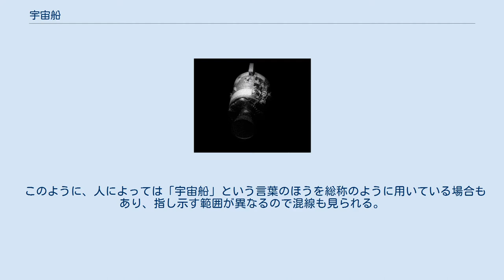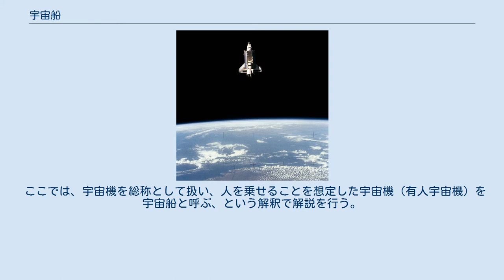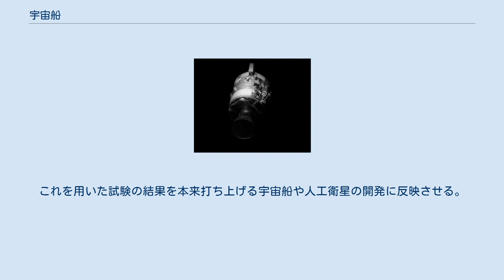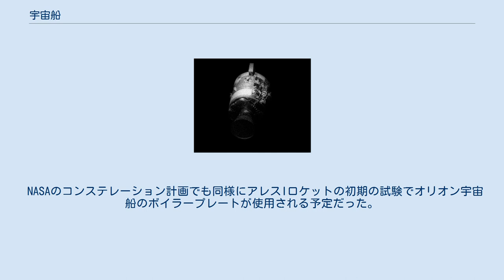宇宙船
宇宙船ソユーズ ジェミニ6号 アポロ13号の機械船 スペースシャトルのオービタ（チャレンジャー、1983年） アニメなどに現れることのあるイメージ 宇宙船（うちゅうせん、spaceship）は、宇宙機のなかで、とくに人の乗ることを想定しているものを言う。
有人宇宙機とも。
 ニッポニカ百科事典の解説によると、宇宙機のなかでとくに人の乗ることを想定しているものを宇宙船と呼ぶ、ということである。
大気圏外で使用される人工物は宇宙機 (spacecraft) と総称し、その中で人を乗せるものを特に宇宙船 (spaceship) と呼ぶ、と使い分けられている。
なお、UFOは、未確認の飛行物体のことであり、宇宙船であるかどうかは問わない。
 『広辞苑』の第5版では「宇宙空間の飛行用に作られた容器」とし「宇宙機」という言葉は掲載していない。
現在の第6版では「宇宙船」を「宇宙空間用に作られた飛行体」としており、ニッポニカの「宇宙機」のかなりの部分を含む定義になっている。
 このように、人によっては「宇宙船」という言葉のほうを総称のように用いている場合もあり、指し示す範囲が異なるので混線も見られる。
 ここでは、宇宙機を総称として扱い、人を乗せることを想定した宇宙機（有人宇宙機）を宇宙船と呼ぶ、という解釈で解説を行う。
 なお、宇宙船の試験飛行に使用されるもの、それを後で改造して無人飛行を可能にしたものもしばしば宇宙船と呼ばれている。
 ※ 1963年8月22日には、アメリカの実験機 X-15が、ジョー・ウォーカー飛行士によって高度107.960kmに到達した。
この記録をもって、X-15を宇宙船に含めるべきとの意見もある。
（国際航空連盟 (FAI) による定義では、高度100km以上が宇宙とされる）。
 ボイラープレート (boilerplate) とは、原義ではボイラーに貼る銘板のことで、そこから転じて、「テンプレート」と呼ばれるようなものの大規模なものを指す英単語である。
 宇宙開発では機能しない宇宙船またはシステムで本来のペイロードと同一の重量や、外形寸法を模した（似せた）宇宙船といったものを指してそう呼んでいる。
これを用いた試験の結果を本来打ち上げる宇宙船や人工衛星の開発に反映させる。
その他、非常時の脱出装置の試験にも用いられる。
 宇宙船の開発には多く用いられ、1960年代初頭のNASAでは、多くのボイラープレートが打ち上げられた。
ビッグ・ジョー1号や地上試験や大気圏内での飛行試験で使用されたスペースシャトル・エンタープライズ等も含まれる。
 NASAのコンステレーション計画でも同様にアレスIロケットの初期の試験でオリオン宇宙船のボイラープレートが使用される予定だった。